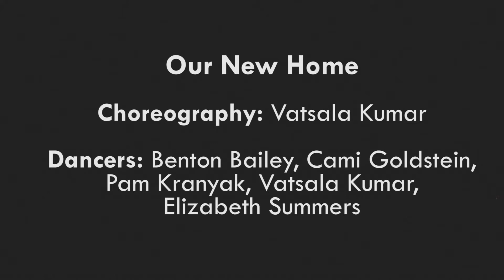Our New Home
Choreography: Vatsala Kumar, in collaboration with The Graffiti Newbies
Dancers: Benton Bailey, Cami Goldstein, Pam Kranyak, Vatsala Kumar, Elizabeth Summers
Lights: Aaron Lorenz
Costumes: Maddie Ambrose
Note: “Our New Home” is performed by the new members of Graffiti, and it’s about our new experiences with Graffiti.